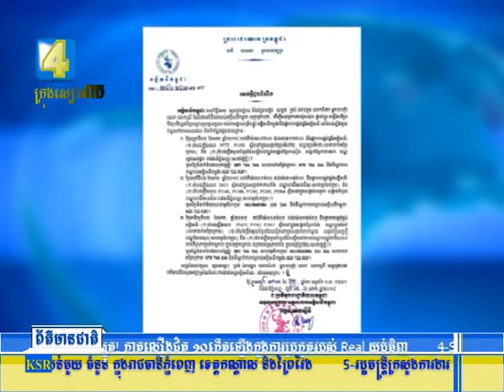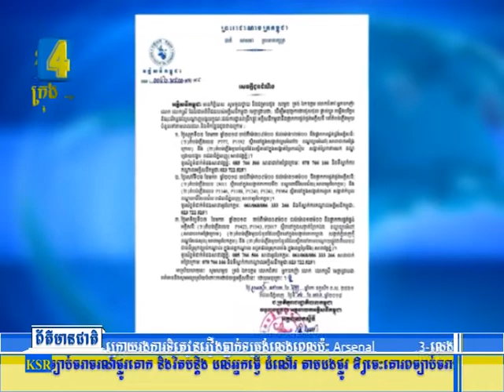អគ្គិសនីកម្ពុជា (EDC) ចេញសេចក្តីជូនដំណឹងស្តីពីការផ្អាកការផ្គត់ផ្គង់ចរន្តអគ្គិសនីនៅតំបន់មួយចំនួន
អគ្គិសនីកម្ពុជា (EDC) ចេញសេចក្តីជូនដំណឹងស្តីពីការផ្អាកការផ្គត់ផ្គង់ចរន្តអគ្គិសនីនៅតំបន់មួយ ចំនួន ក្នុងរាជធានីភ្នំពេញ ខេត្តកណ្តាល និងព្រៃវែង